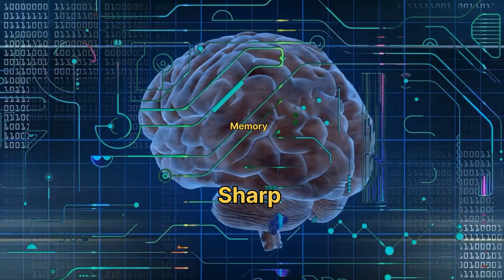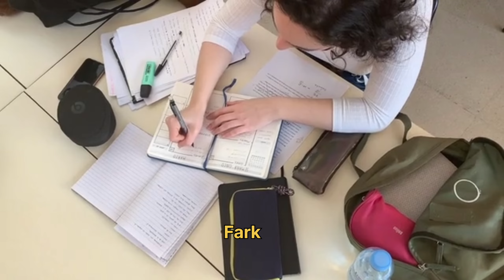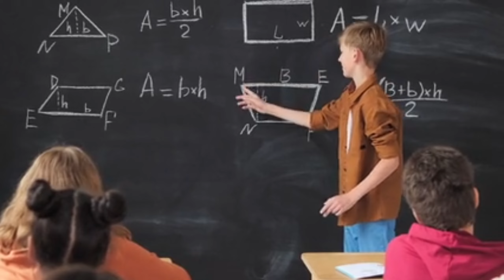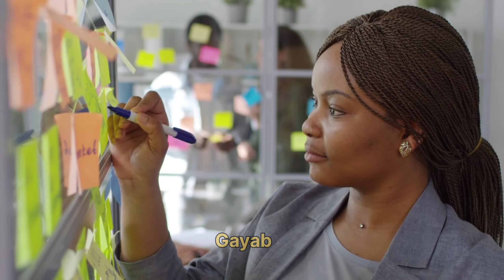(Topper ) टॉपर कैसे बनें 🔥। POWERFUL TIPS ✅। Study Motivation By Mr. Vivek Bhardwaj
Topics that you are searching for

World's best study motivational video
Motivational wings
Student motivation
Study tips
Study stress
Academic success
Productivity
Positive mindset
Motivational speakers
Study environment
Study inspiration
Educational motivation
Student success
High school motivation
College motivation
Higher education motivation
Procrastination
Study habits
Study goals
Time management
Life change motivation video
Change youself motivation
Change youself motivation video
How to change yourself
How to change yourself motivation
How to change your life
How to change your life motivation
How to change your life motivational video
padhaai mein topper kaise bane
topper banne ka sabse aasan tarika
class 12th mein topper kaise bane
class mein topper banne ke liye kya kare
topper kaise bane motivation video
class me topper student kaise bane
hight school me topper student kaise bane
board exam mein topper kaise bane
class 10th mein topper kaise bane
competition mein topper kaise bane
competition exam topper kaise bane
all subject me topper kaise bane
study motivation topper kaise bane
average student topper kaise ban sakte hain
क्लास 10th में टॉपर कैसे बनें
टॉपर कैसे बनें
Mr Vivek Bhardwaj
Hindi inspirational
Sabse best motivation
Powerful success motivation
Powerful motivational channel
Mast motivation video
Motivational video for mehnat